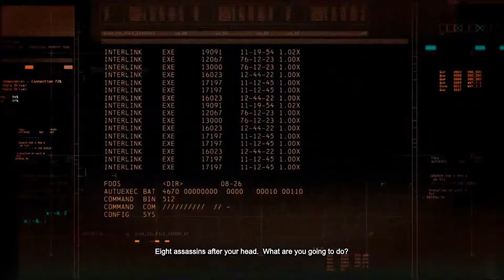Batman Arkham Origins gameplay vid 4